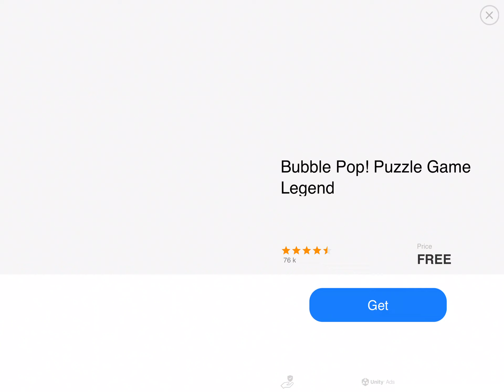Boom Beach 🏝️ Gameplay!